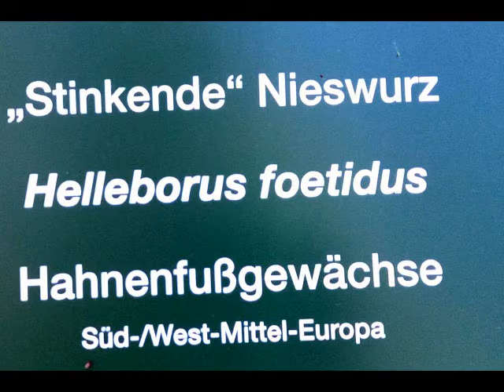Holzdorf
Vom charme eines geplünderten Parks